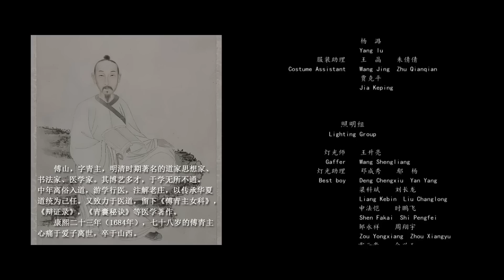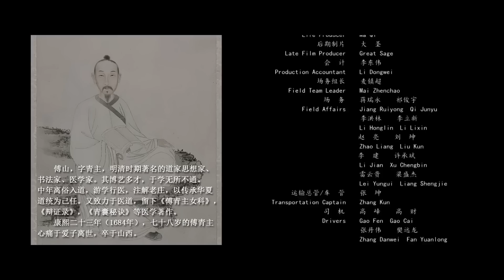《道医傅青主》/ Taoist Doctor Fu Qingzhu 中医女科传奇神医傅青主传记 行医救人心有大爱 (褚强 / 王捷 / 王洪涛) ENG【电视电影 Movie Series】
内容简介：
大儒傅青主精于医道，受故人之托回乡为友妻苏烟症病，却不料这是场针对他的局。傅青主以医者仁心的态度治好知府夫人及苏烟之症，舍去自身声名救出好友及苏烟，将傅青主妇科传与苏烟，要她传承华夏医术。